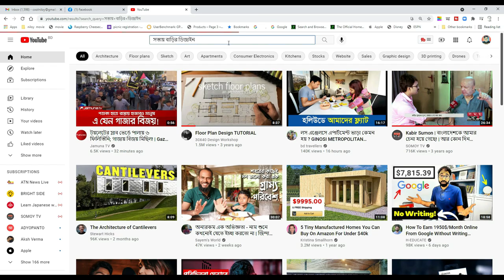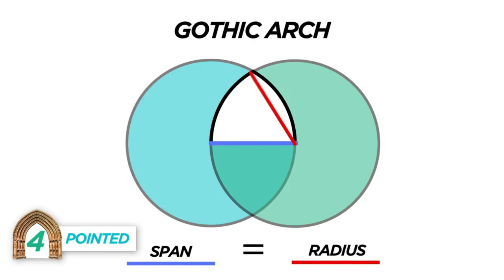সস্তায় মডার্ন বাড়ি ডিজাইনের নামে কি হয়? মডার্ন ডিজাইন কোনটা ?স্থপতিরা কিভাবে ডিজাইন করে by Ar.Niloy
সস্তায় বিল্ডিং ডিজাইন , মডার্ন ডিজাইন ,আধুনিক বাড়ির প্লান , আধুনিক বাড়ির ডিজাইন, ১০-১২ লক্ষ টাকায় স্বপ্নের বাড়ি নির্মাণ এই সব চটকদার ভিডিও দেখে যারা বাড়ি নির্মাণের পথে পা বাড়ান তারা আসলে কিভাবে ঠকছেন তা নিয়ে এই ভিডিওটা তৈরি করা । সত্যিকারের স্থপতিরা কি আসলেই এমন ডিজাইন করে? সস্তায় ডিজাইন খুজতে গিয়ে দিন শেষে কি আসলেই সস্তায় আপনার স্থাপনা তৈরি হয় ? এই বিষয় গুলা নিয়ে আজকের ভিডিও।

0:00 introduction
3:21 intro
3:37  Types of architectural styles
4:42  Development of architecture
6:14  what is architects job
8:12  সস্তায় বাড়ির ডিজাইন
8:57  Art  vs Architecture
10:46  is architects are expensive ?
I love to share knowledge and exchange ideas , As I am an architect you could learn about architectural rules, tips and tricks that may related to Bangladesh context. I love to travel so you may be also get some travel video blog and some funny experience sharing story  here.

আমি স্থপতি হাসান শাহরিয়ার খান ,পরিচিত সবাই নিলয় নামে চিনে , স্থাপত্য পেশা নিয়ে সধারন মানুষের নানা প্রশ্নের উত্তর দেয়ার চেষ্টা, স্থাপত্য নিয়ে ভুল ধারনা ভেঙ্গে সঠিক পথ দেখানো, এছাড়া নানা  স্থাপত্য বিষয়ক টিপস ও ট্রিক্স অথবা কাজের ফাকে ঘুরেবেড়ানো বা জীবন মুখি জিনিস নিয়ে ভিডিও পাবেন এই চ্যানেলে ।

আমার ভিডিও নির্মাণ সম্পূর্ণ শখের বশে অবসরের কাজ। ভিডিও গুলা ধারন ও নিজ হাতেই করি। তাই ভিডিও ধারনের ক্ষেত্রে আমি আমার স্মার্ট ফোন মাঝে মাঝে গিম্বেল ক্যামেরা ব্যাবহার করি।ছবির চাইতে কন্টেন এর বিষয় গত মান আমার কাছে বেশি মূল্যবান । আমার আসল উদ্দেশ আপনাদের সাথে বিভিন্ন অভিজ্ঞতা শেয়ার করা। ভিডিও গুলা আপনাদের কাজ আর আমার বিনোদনের উদ্দেশেই তৈরি করা । আমার শখের এই কাজ আপনাদের উপকার বা আনন্দ দিলে এইটা আমার একটা অতিরিক্ত পাওয়া। কোন প্রশ্ন থাকলে আমাকে ই-মেইল করতে পারেন ।

আমি একজন স্থপতি এবং এইটাই আমার পেশা তাই কেউ পেশাগত সার্ভিস নিতে চাইলে যথাযথ প্রক্রিয়াতে আমার সাথে যোগাযোগ করতে হবে । আমার সাথে যোগাযোগের জন্য নিচে কিছু লিঙ্ক আছে সেখানে খুজে দেখতে পারেন। আমার ভিডিও দেখে যদি আপনার আমাকে দিয়ে আপনার কাজ করানোর আগ্রহ জন্মায় সেটা সঠিক সিদ্ধান্ত হবে না , আপনাকে আমার কাজ আর কাজের ধরন সম্পর্কেও জানতে হবে ।

একেক জন স্থপতির কাজের ধরন ও প্রক্রিয়া ভিন্ন্য , আমি চাই আপনার সচ্ছ্য একটা ধারনা তৈরির পর আপনি আমার সাথে যোগাযোগ করেন, সবচাইতে বড় ব্যাপার আপনার যেমন স্থপতি হিসাবে আমাকে পছন্দ হতে হবে তদ্রূপ একজন ক্লাইন্ট হিসাবেও আপনাকে আমার পছন্দ হতে হবে।

Ar.Hasan Shahriar Khan (Niloy)
(MIAB- K113)
Principal Architect
Integral Design Studio